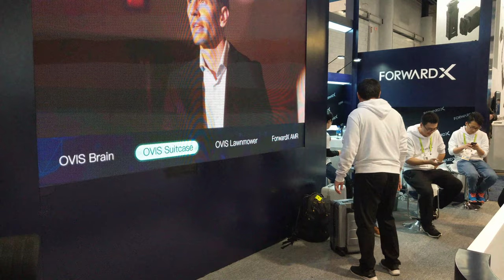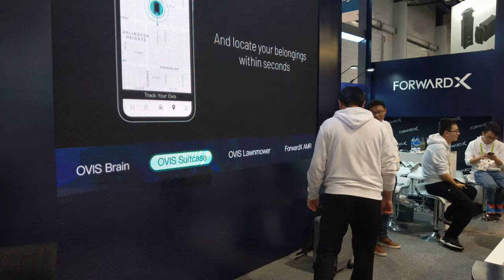ForwardX Robotic's - OVIS Smart Suitcase, CES 2019 [4K Video]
ForwardX Robotics - OVIS Smart Suitcase

Video taken from CES 2019 from ForwardX booth.